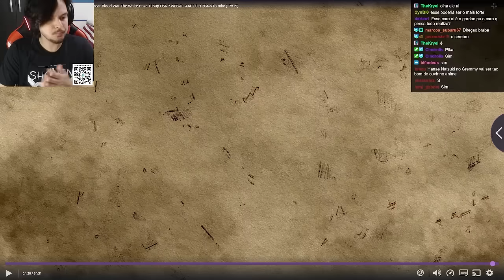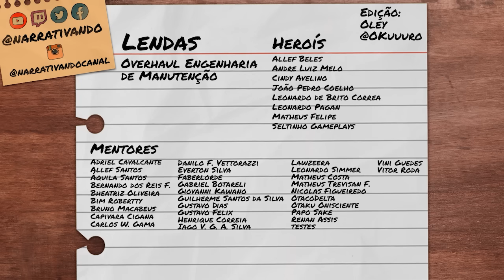A Habilidade mais BELA e a mais FEIA! E a Rukia não pensou no Renji... Discussão e Análise Bleach 19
Rukia vs As Nodt foi muito bom, mas temos várias coisas pra discutir, tipo ela não pensar no Renji, os simbolismos e muito mais!

Você pode apoiar pelo Picpay, Apoiase ou clube de membros!

Ou mande um pix com uma mensagem!

0:00 Intro
0:24 Discussão do Ep
2:11 Simbolismo escondido?
3:14 Discutindo a luta da Rukia
5:10 Analise
9:31 As Nodt vs Ulquiorra
12:52 Quais serão os Eps Extras?